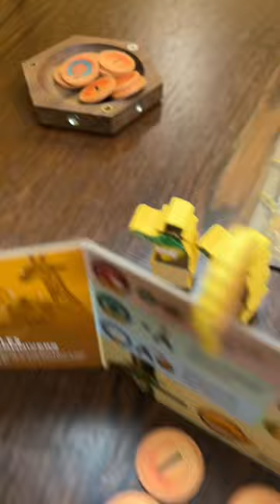Zoo Vadis from Bitewing Games!